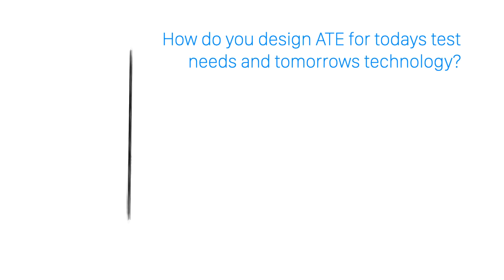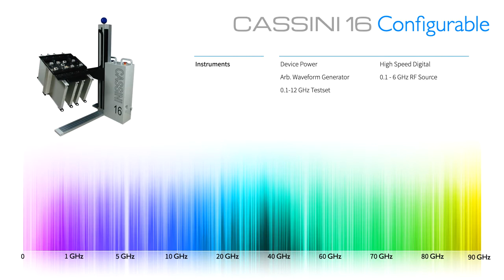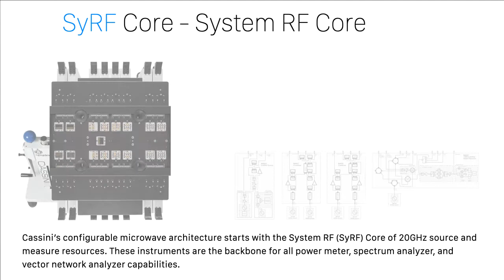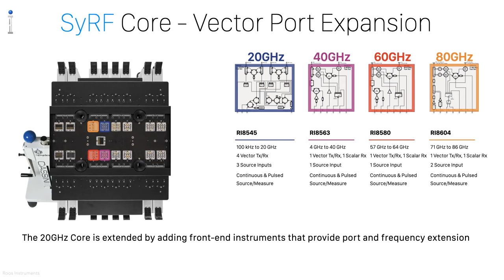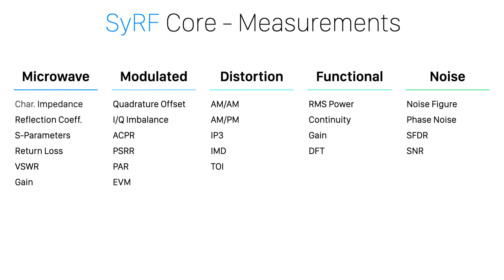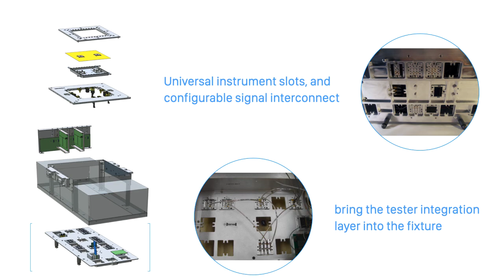Roos Instruments Mega Show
Watch this 5 minute promo video to get an understanding of how Cassini solves the current production issues and is flexible enough to adapt to the growing demands placed on test.